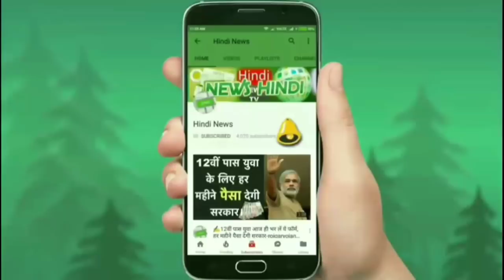EXCLUSIVE : मध्यम वर्ग परिवार के लिए लॉन्च हुई, 1 चार्ज में 312 KM चलेगी जल्दी ख़रीदे !